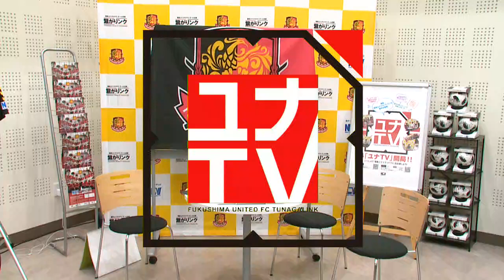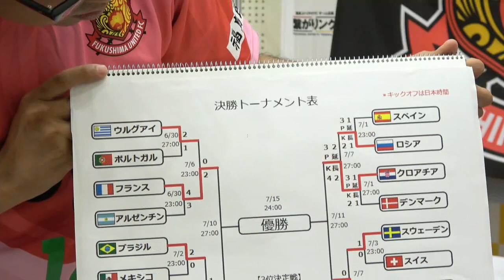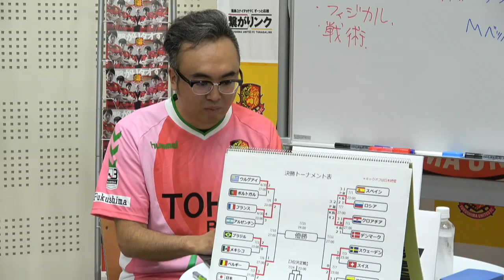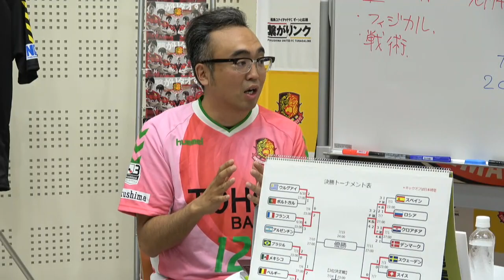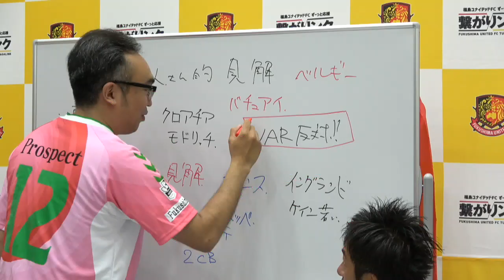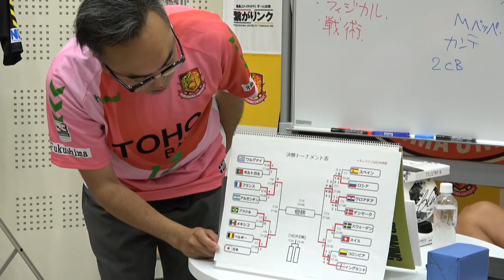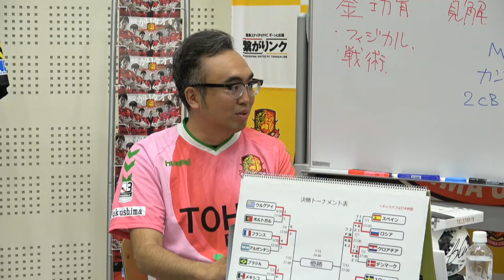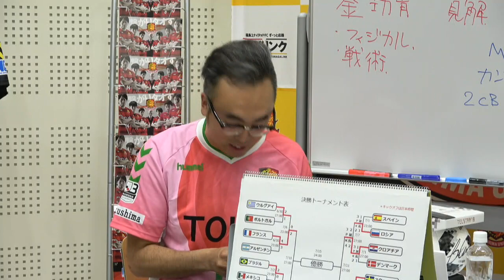ユナＴＶvol.10 出演予定選手 MF.8 石堂 和人 選手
ユナTVは、福島ユナイテッドFCのホーム戦直前の情報や、ここでしか聞けないプライベートな話を選手とスタジアムDJでもある藤原カズヒロ 氏が、選手から引き出すトーク番組です。
収録は、NCV福島センターでの公開生放送で行い、どなたでも会場で放送の様子を直接、ご覧いただくことも可能となっております。